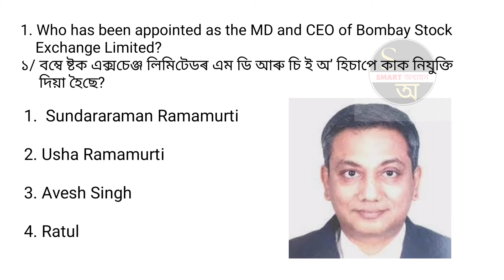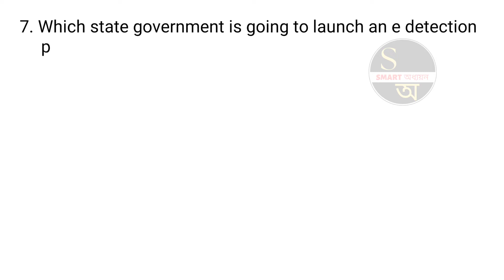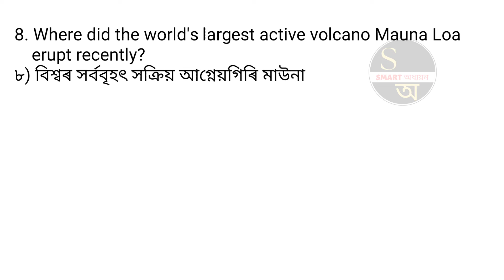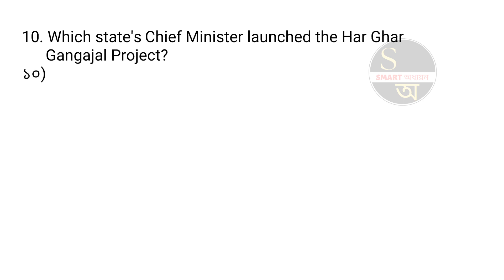1 December 2022 Top Current Affairs MCQ with Explanations#currentaffairs2022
1 December 2022 Top Current Affairs MCQ with Explanations

Current Affairs
APSC
APSC 2022
APSC 2022 Current Affairs